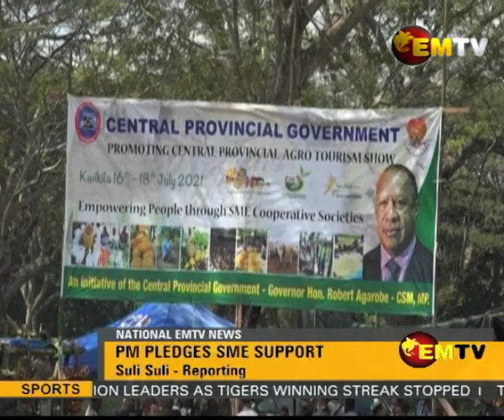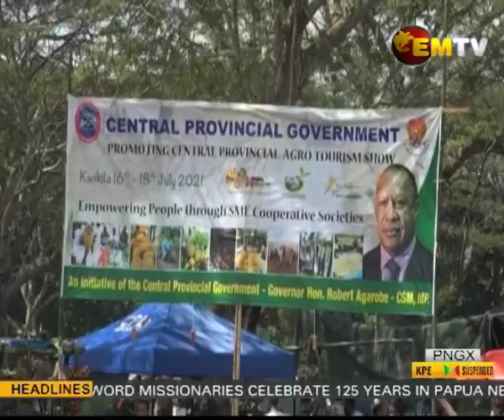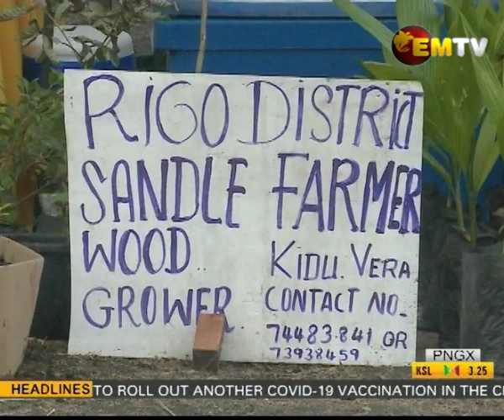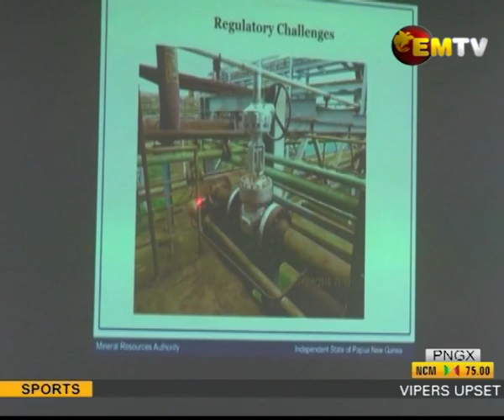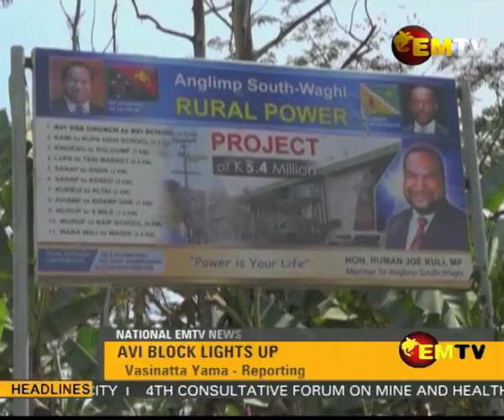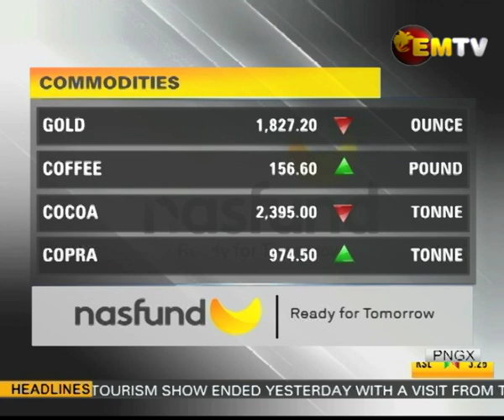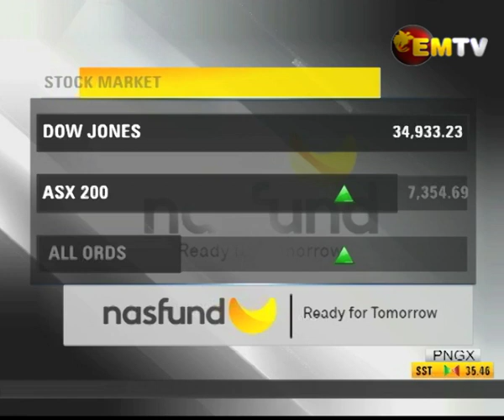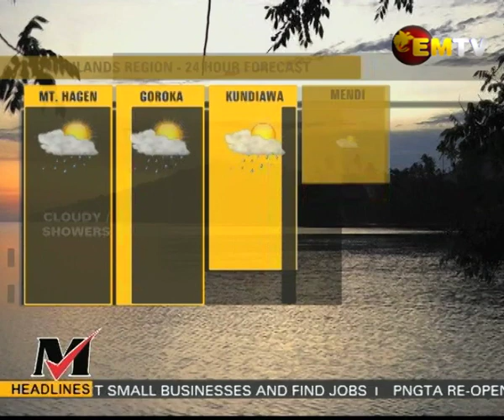National EMTV News | 19th July 2021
Main stories |
1. Authorities roll out vaccination in urban clinics;
2. PM pledges half-a-million for SMEs; and
3. Electricity for rural settlers after 49 years.